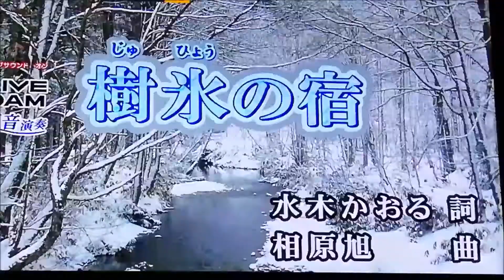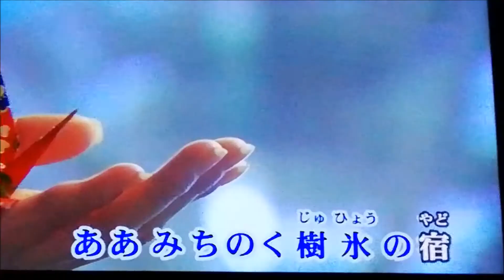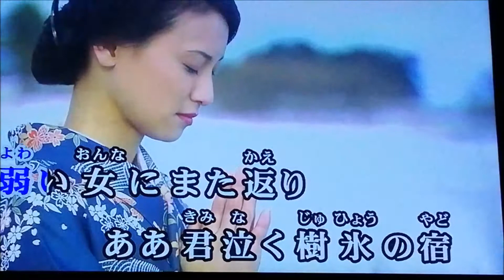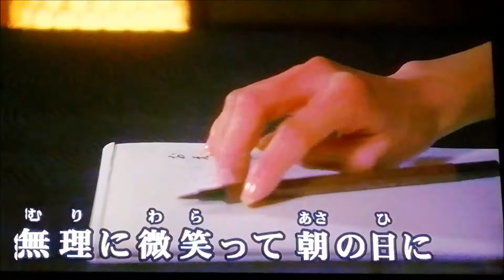樹氷の宿 牧村三枝子 cover mitomo.toto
作詞　水木かおる
作曲　相原　旭